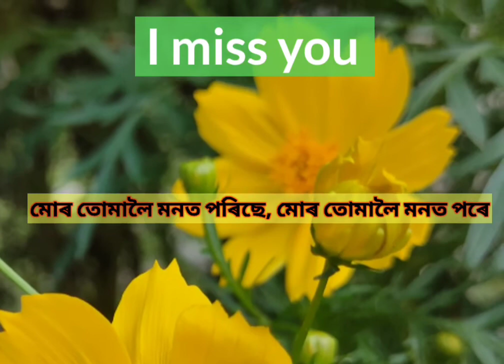I miss you meaning in Assamese